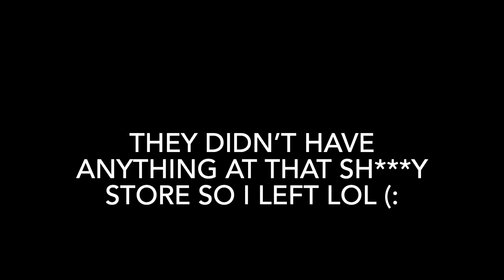My Fiancé Left Me So I Did This….